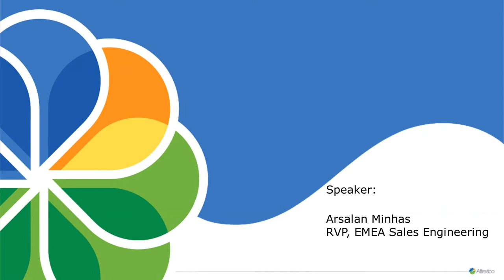My 3 Life Changing Tips for Success (Part 1)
Is having a PLAN the most important thing in life? Are FAILURES really a bad thing? And what is the MOST IMPORTANT INVESTMENT you can make in your life?

Watch my “3 LIFE CHANGING TIPS FOR SUCCESS”, which I shared during my interview with Sharique Javaid.

Comment your answers to my life changing question down below!